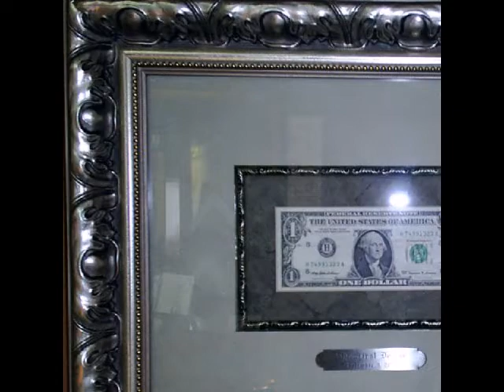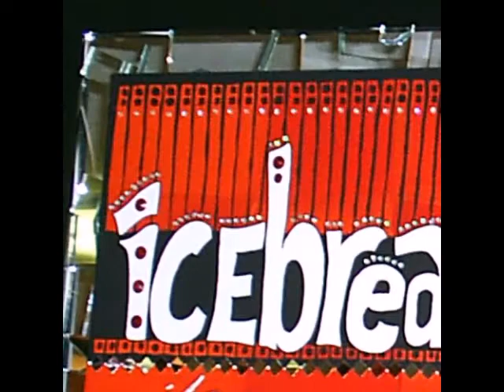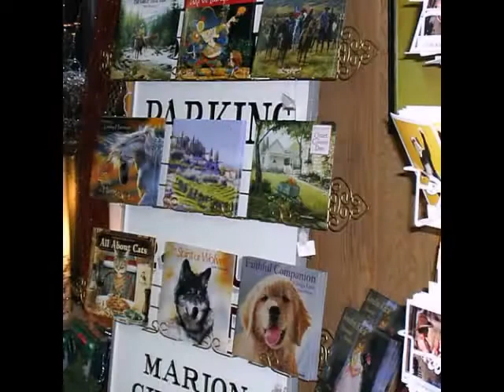The Frame Shop Gallery and Home Decor, Rolla, Missouri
After 10 years, and now looking to the future and how we can evolve with the framing industry, we put together a few photos from the past ten years. For us, its just a trip down a sweet, wonderful, (sometimes sad), trite little memory lane. As for our video production -- ha ha ha! Sorry it is so very extremely lame (no titles, no notes, no sensible order... however, the music is cool!) Just learning to use the software and didn't try very hard to clean it up... figure no one will see it but me!